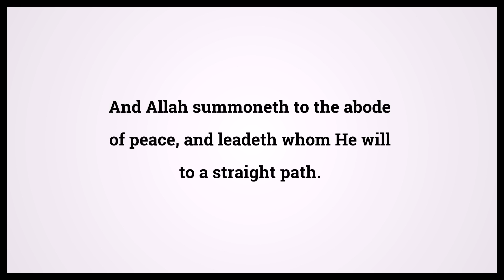Quran Jonah 10:25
Video shows Quran Jonah Chapter 10 Verse 25: And Allah summoneth to the abode of peace, and leadeth whom He will to a straight path. Powered by MaryTTS. Holy Qur'an 10:25 Surah : Ayah